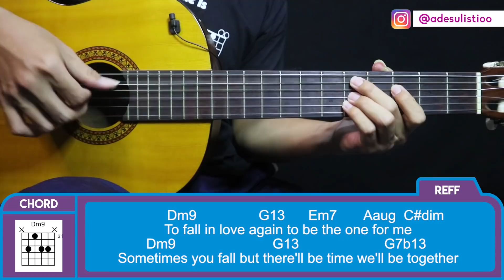Tutorial Gitar (BITTERLOVE - ARDHITO PRAMONO) VERSI ASLI LENGKAP!